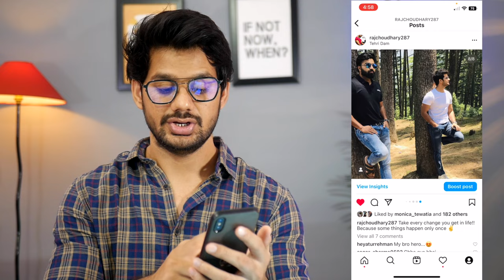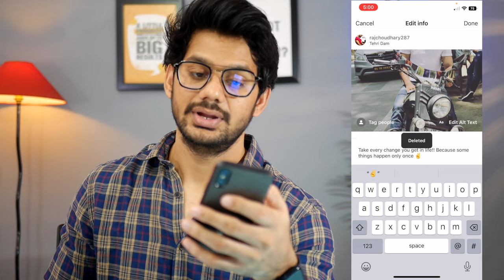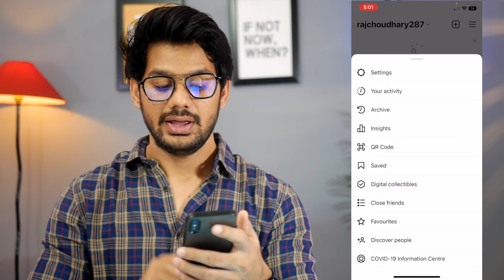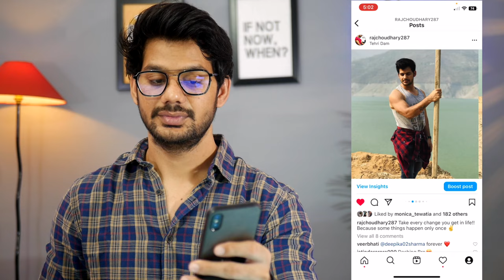How to Change photo order in Instagram carousel AFTER posting | change instagram picture order.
🤞🏻KEEP SUPPORTING